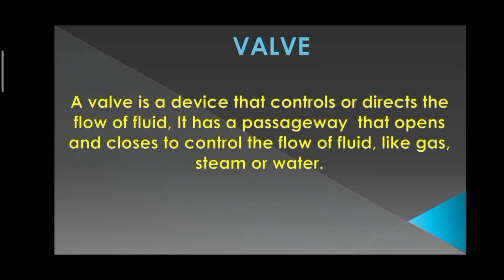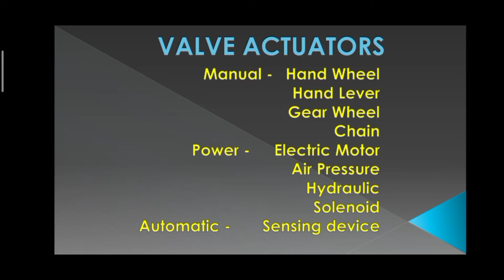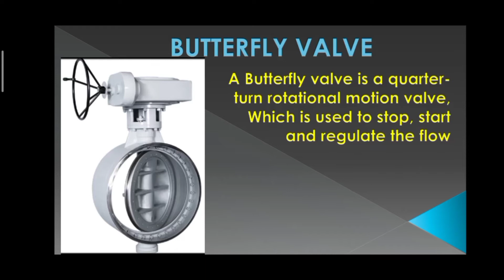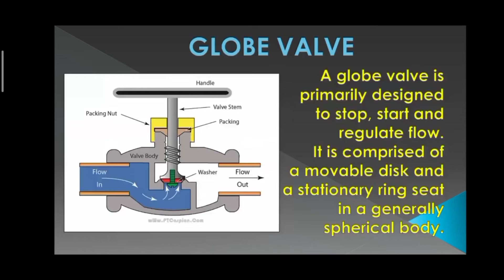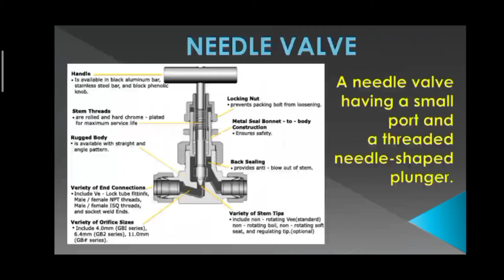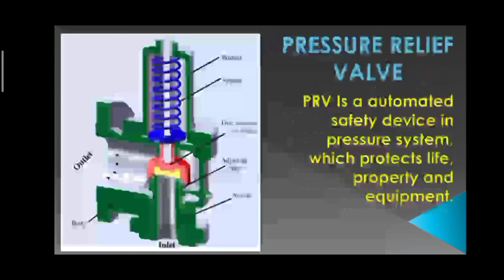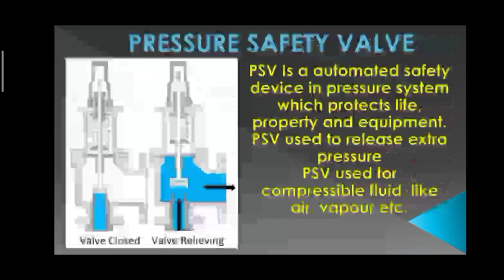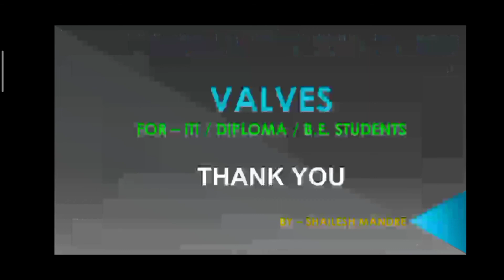TYPES OF VALVE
valves, ball valve, plug valve, gate valve, global value, pressure relief valve, pressure safety valve,